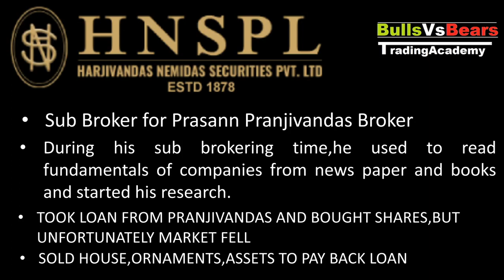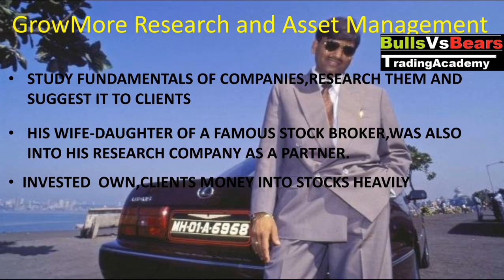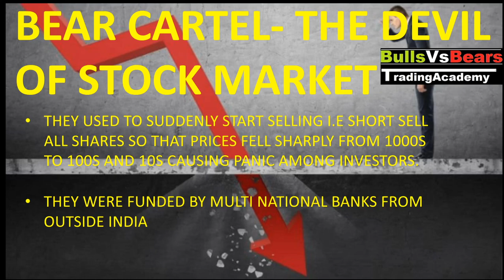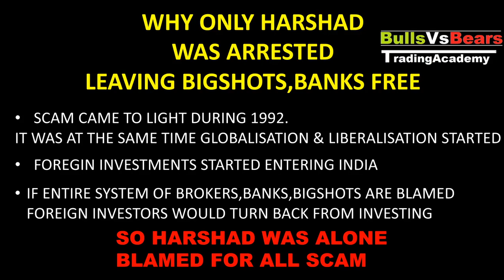HARSHAD MEHTAS COMPLETE STORY AND SCAM.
THIS VIDEO EXPLAINS THE STORY OF HARSHAD MEHTA-THE BIG BULL OF INDIAN STOCK MARKETS AND HIS SCAM,HIS ENELY THE BEAR CARTEL.